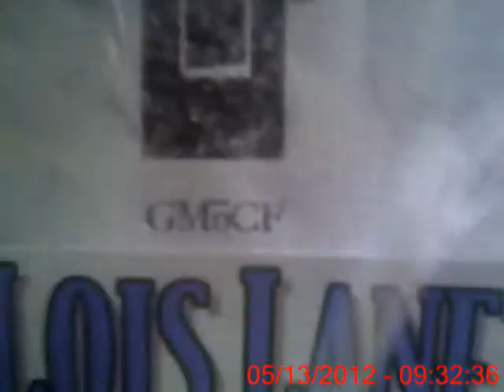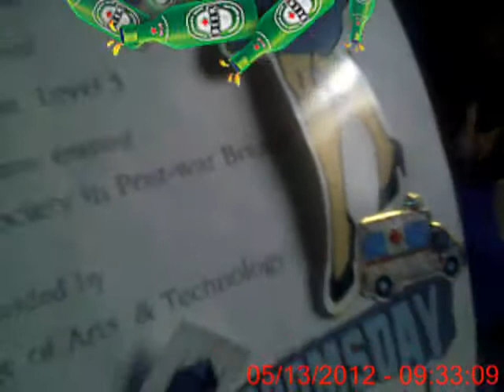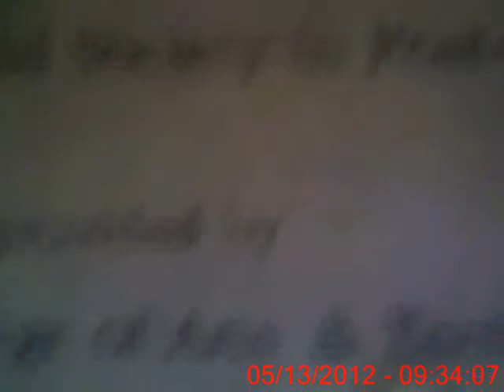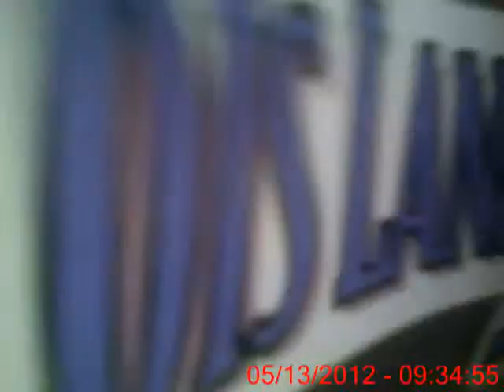INFORMER. SNOW FT VIDEO ROOHI MUNIR MUFC7 M16 INFORMER SS HRH P.A.UK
PERPRETRAITORS IN VIDEO AND PREVIOUS 5 VIDEO'S MYRA TYRA HYNDLEY IAN BRADEY TAHIR MUNIR FRED WEST ROSEMARY WEST MUSSARAT MUNIR RAZIA MALIK AND RUCKSHANDA SHUNDA MALIK JONNY'S WIFE. ALL ARE ESCAPEE'S AND PAEDO'S WITH IT WHEN THEY DO IT..
WARNING: ESCAPED PAEDOPHILES MYRA HINDLEY PRISONER H.M.P. ESCAPEE OF HER MAJESTY'S ERII SERVICE H.M.P. INTO PAEDOPHILE PRISONER CANNIBLE COOKS PEOPLE SHE RAPES PAEDO ROSEMARY WEST THEN ESCAPED HER ERII MAJESTYS PLEASURE ERII H.M.P. INTO PAEDO DEEDO MUSSARAT EAT MEDICATION FOR MENTAL ILLNESS YOU SLAG IN THE ALTERNATE BUTTOCK ANYWHERE AND EVERYWHERE FOR LIFE FOR OFF THE SCALE MENTAL ILLNESS OF WEARING MAKE-UP AT WORK AS PROSTITUTE MUSLIM WOMAN MUSSARAT MUNIR NEE:MALIK134 MILTON WALK PAEDOPHILLED DONCASTER SOUTH YORKSHIRE U.K. PAEDO IAN BRADEY ALL GROWN UP AS ESCAPEE EVEN TAHIR MUNIR THE MOST PERSISTANT ESCAPPEE AND NO1 ESCAPED PAEDO OUT OF ANY AND EVERY PRISON WORLDWIDE ACTUAL REALITY ADVISOR TO PAEDO QUEEN ELIZABETH REGINA NHS CREATOR SECOND ELIZABETH REGINA FIRST NHS CREATER 1948 WORLD WAR II PUT A STOP TO IT IN DEUTCHLAND BUT IGNORED AUTHORITY AND DID IT IN PAKISTAN.  PAEDO TAHIRA MUNIR NASIR IS PAEDO CHILD CHILD KILLER SUSPECT NAME MARY ANNE JOE NEWCASTLE UPON TYNE CHILD CHILD KILLER ESCAPEE INTO TAHIRA MUNIR NASIR MOST VIOLENT WOMAN FROM MOST VIOLENT GIRL IN UNITED KINGDOM INCLUDING CLASSES CURICULUM G.B. U.K. ESCAPEE TAHIR MUNIR HAS CALMLY CONFESSED TO OPERATION DESERT STORM THAT HE TAHIR MUNIR ORGANISEDLY OF HIS OWN DOING ARRANGES STORIES IN PUBLIC TABLOIDS USING ROBOTS UP TO 20YEARS BEFORE ARRANGED GENESIS NEMSIS (BIRTH CERTIFICATE GENEOLOGY THEFT TO INTENTIONED TO WIPE OUT GOD'S MANKIND AND ALSO DID NOT ANNOUNCE AS MUSLIMS' THAT ALLAH IS ACTUALLY THE ONLY BIOLOGICAL AND GENEOLOGICAL FATHER OF GOD OF WHOM ARE NOT MUSLIM'S BUT JEDI'S:SOLDIERS' WHICH WE WILL TALK ABOUT LATER.  PAEDO SAQIB MUNIR MOST OF THE CHORLTON AND BRAMPTON BIERLOW U.K. G.M.PT. OFF SCREEN TIME IS PAEDO MACAULEY ACTOR CU;LKIN KNOWN TO MOST PERPRETRAITORS IN MANCHESTER. PAEDO SHAHID MUNIR IS PAEDO'S DUNCAN GOODHEW ESCAPEE PR CON MAN DAVID BECKHAM OFF-SCREEN 7MUFC 90% OF THE TIME SO VICTIM ROOHI MUNIR US ARMED FORCES US MARINE KNOW'S THIS. SO DOES RAPIST DAVID BECKHAM. I DID ARREST HIM MYSELF FROM GHOST ROOHI MUNIR. DAVID BECKHAM ON ARREST 6TH JUNE 2010 AFTER ESCAPE IN A TOMAHAWK WHITE HOUSE HELICOPTER ON 6TH SEPTEMBER 2007 FINALLY CAUGHT BUT DID MURDER MILLIONS OF SOLDIERS IN BETWEEN AS OFF SCREEN RABBI WITH RINGLETS PREACHING BUTCHERISM WITH A DOMESTIC KOSHER BUTCHER HOUSEWIVES JEWS HOUSEHUSBANDS JEW AND HIGH STREET KOSHER BUTCHER SETS AND NHS CIRCUMCISION PACKS ON MENTAL ILLNESS PSYCHIATRIC DENTIST GAENOCOLOGY PSYCHO PSYCHIATRY PRESCRIPTIONS NHS NO COST PRESCRIPTIONS U.K. AND PREACHING AS A FULLY DRESSED RELIGIOUS RABBI IN NEW-YORK CITY TO JEWS AND MUSLIMS AND NHS BANGLADESH HINDUSTANI'S PAKISTANI'S SRI LANKAN THE MUJYAHADEEN WHILST WEARING RINGLETS AND A RABBI HAT WAS OFF-SCREEN PAEDO FUCKING PHILE PAEDO DAVID FUCK YOU RINGLETS BECKHAM OF L.A. GALAXY SOCCER TEAM U.S.A. ON ARREST ON 6TH JUNE 2010 ESCAPEE CAPTURED DAVID BECKHAM PRISONER FOR LIFE WOULD NOT IDENTIFY HIMSELF TO ARRESTING POLICE OFFICERS OPERATION DESERT STORM OF SELF-CONFESSED NOW MUSLIM DAVID BECKHAM WHO WOULD NOT IDENTIFY I.D. HIMSELF AS HARDCORE BORE AND RAPIST NO7 DAVID BECKHAM MANCHESTER UNITED FOOTBALL CLUB L.A.GALAXY REAL MADRID NATIONAL U.S.A. ESPANA U.K. ENGLAND SOCCER AND FOOTBALL BUT ACTUALLY AS SHAHIH MUNIR 151 MANCHESTER 53 RAILWAY ROAD STRETFORD UNTIL 6TH DECEMBER 2011. THAT'S HOW LONG PERV DAVID BECKHAM CAN HOLD OUT ON ANSWERING ONE QUESTION BY OPERATION DESERT STORM ON "WHAT IS YOUR NAME?"

PRINCE ANDREW HRH INFORMER BOND GIRL 007 ROOHI MUNIR TO TERRITORIAL ARMY M16 UPPER CHORLTON ROAD GENERAL BARRACKS BRITISH ARMED FORCES PETERSFIELD HOUSE. FOR PETROV MI5 BRITISH ARMY AMBULANCE MAN INFORMER TO ISRAEL AND COURT MARSHALLER OF ISRAELI A.W.O.L.S. PRETENDING THEY ARE AN AMBULANCE MAN IN MANCHESTER PSYCHIATRIC NHS AMBULSNCE SERVICE PAEDOPHILLED U.K. IN ONE ARMED DOMESTIC WEAPONS KNIVES CHAINSAW'S ENDLESS NEEDLES AS THOUGH SWORDS DON'T EXIST BROKEN SHRDS DANGEROUS GLASS BOTTLES BOILING HOT LIQUIDS SRINGES NHS PRESCRIPTION PSYCHIATRY NARCOTICS NHS NARCOTICS PRESCRIPTION NO-COST U.K.